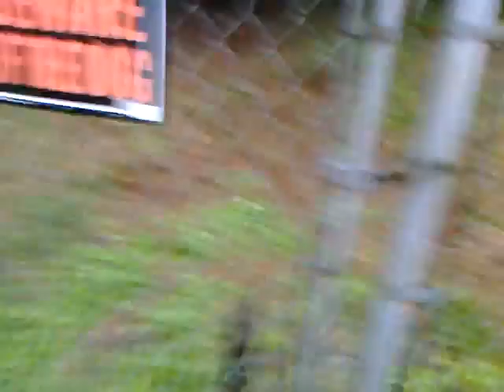Star wars gun wars the missions: mission- 3 the check out /part 2